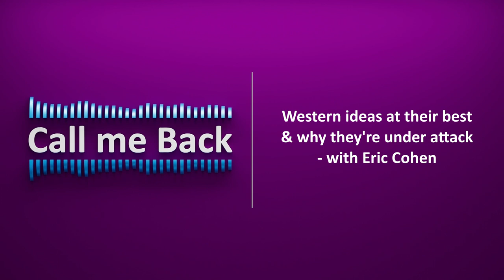Call me Back # 108 | Western ideas at their best & why they're under attack - with Eric Cohen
Eric Cohen is the CEO of Tikvah. He was the founder and remains editor-at-large of the New Atlantis, and he serves as the publisher of Mosaic. Eric has written for The Wall Street Journal, The Washington Post, and Commentary, He is the author of In the Shadow of Progress: Being Human in the Age of Technology. He previously worked for the U.S. President’s Council on Bioethics.